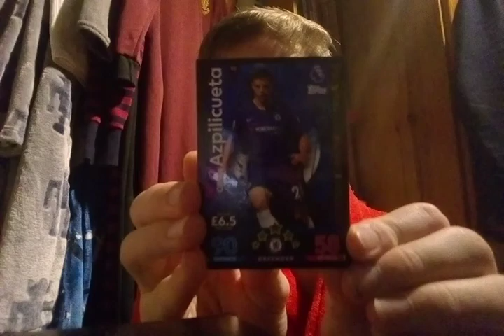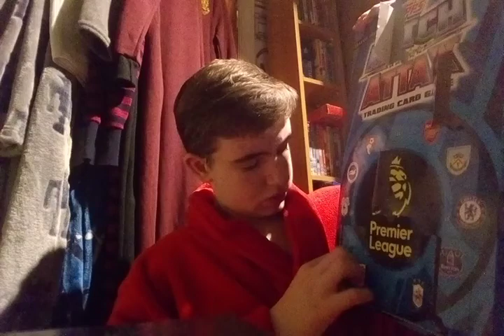Match Attax Advent Calander #8&9